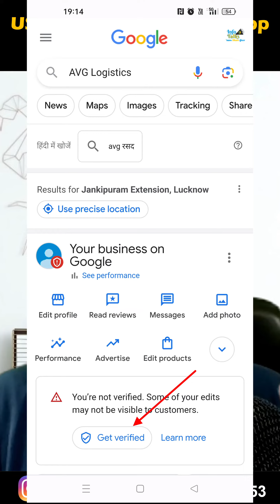Kaise Check Kare Google My Business Suspension aur GMB ko dobara verify karna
Only App to Manage Google Business Profile on Google Playstore

🎁 Best FREE and Freemium Tools 🛍️

👨‍🔧 Our Blog Websites for your Ref 👨‍🎨